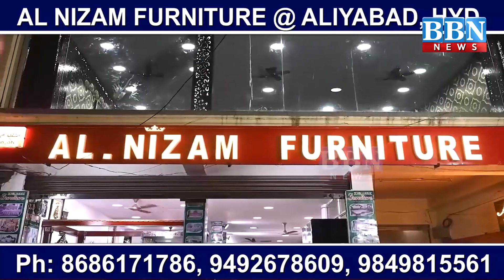TS Waqf Board to Arrange Aid for Syria | BBN NEWS